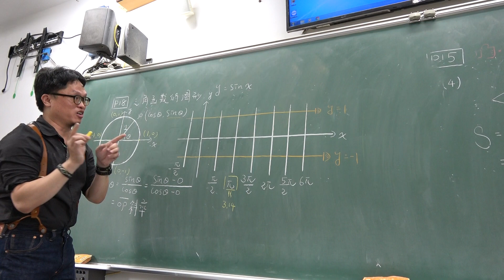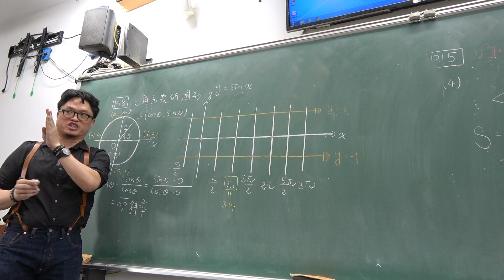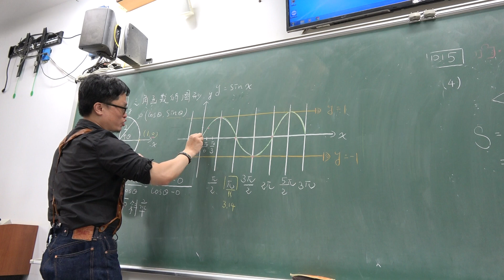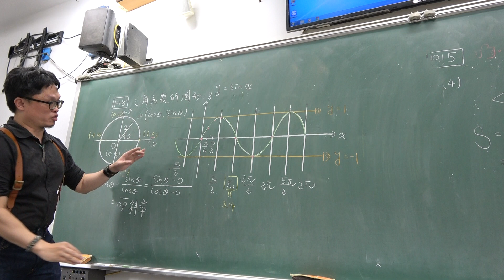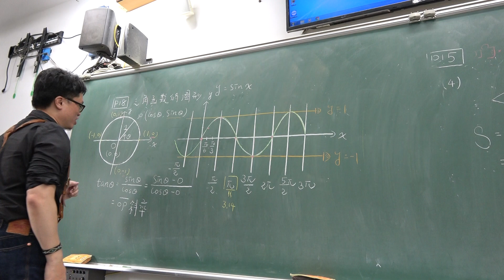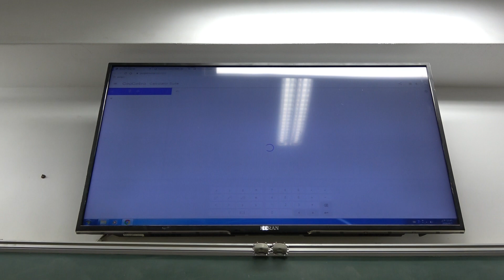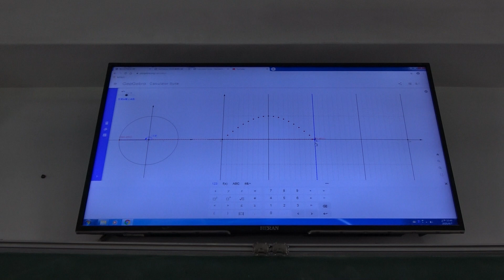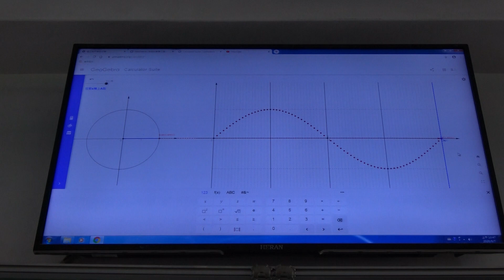高二上201數A第4堂｜正弦函數圖形｜(3)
更新資訊請上FB粉絲團